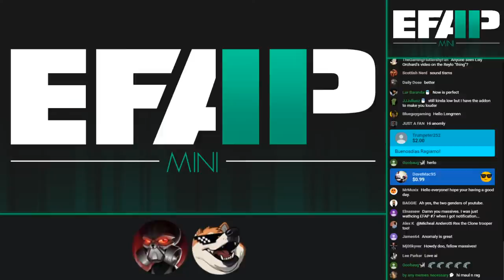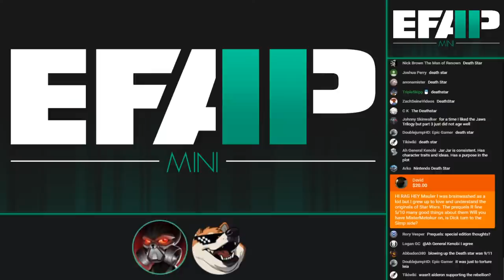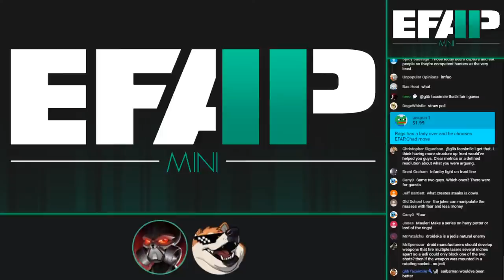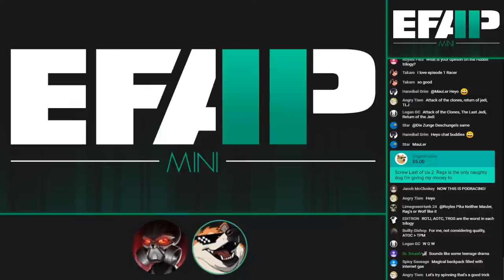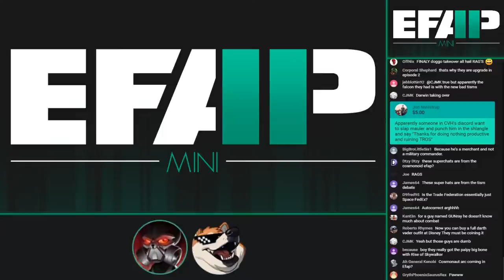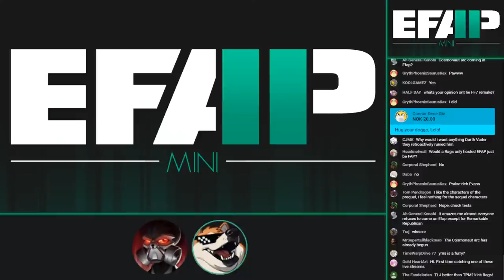EFAP Mini: Superchat Catchup V